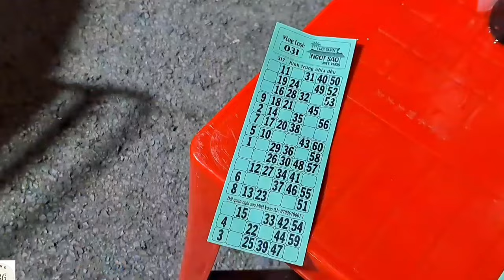LÔ TÔ Ngôi Sao Miệt Vườn, Trúng Quà Lớn